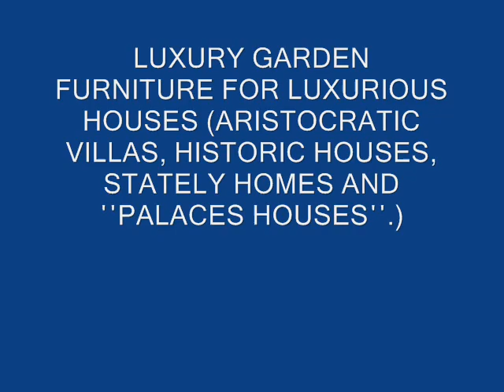Outdoor Dining Table Photo Gallery Patio Chaise Lounge Photo Gallery chair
Wrought iron patio Benches Luxury Outdoor Lighting Design - patio lighting
Outdoor furniture that can truly withstand Nature
Aluminum furniture is the lightest Wrought iron outdoor Bar Stools
Wrought iron patio Swings, Cast iron Garden Furniture for all occasions
Wrought iron patio arm chairs Traditional Garden Arm Chair
Shop Cast Aluminum Patio Furniture Wrought iron outdoor Swings
Wrought iron garden furniture High Quality Cast Aluminum Garden Furniture
Garden furniture, patio furniture, gazebos Wrought iron outdoor Bar Stools
Plants in wrought iron planters, wrought iron planters and window boxes
variety of outdoor fabrics in outdoor furniture
outdoor furniture, garden benches, sun loungers
Outdoor Furniture Covers Garden Furniture Covers

Luxury Outdoor light products - stylish decor outside
Quite cast iron furniture for the lawn Wrought iron outdoor Bar Stools
patio umbrellas to the highest quality standard Wrought iron patio furniture

dddddddd5
dddddddd5